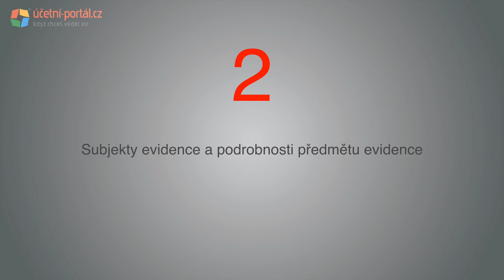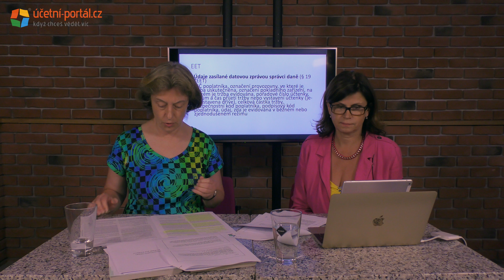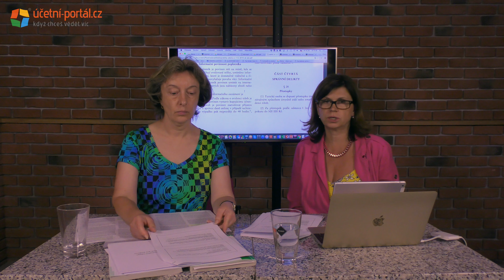DEMO: Videoseminář: EET - základní informace - 1.díl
Vážení,

představuji Vám náš nový videoseminář o ELEKTRONICKÉ EVIDENCI TRŽEB s Olgou Hochmannovou. Myslím, že netřeba nic víc dodávat.

To že máme nový banner na stránkách s veškerými informacemi, články našich autorů, přehledem o termínech nájezdu do EET jste již pravděpodobně zachytili. A budeme dále připojovat vše nové…
Že je „národ“ naštvaný a že nemáme nařízení, která by měla být vydána k zákonu, to je jasná zpráva.
Krásný zbytek léta.

P.

Obsah videosemináře

00:01:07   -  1. Účinost zákona a předmět evidence

00:07:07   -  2. Subjekty evidence a podrobnosti předmětu evidence

00:23:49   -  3. Etapy započetí evidence

00:30:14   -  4. Povinnosti před započetím evidence tržeb

00:37:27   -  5. Způsoby vedení evidence

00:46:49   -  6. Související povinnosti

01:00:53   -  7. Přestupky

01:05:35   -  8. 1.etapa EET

01:13:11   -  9. Související změny daňových zákonů